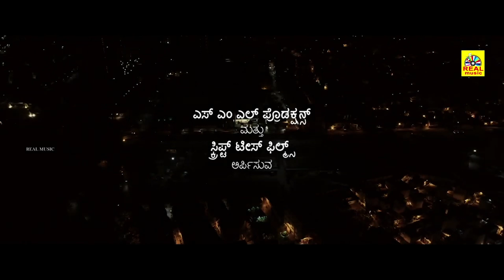STALKER Kannada Crime Action Movie Kishore BhargavSuman Nagarkar Uday Achar@RealMusicGalatta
Presenting "STALKER" kannada  Full Movie  , Directed By Kishore Bhargav, Music By Skanda Kashyap, Starring Suman Nagarkar, Ram, Namrata Patil, Aishwarya Nambiar, Uday Achar, Jiten Arora, Bhavanishankar Desai, Dhanush, Sanju Pudyandil, Vishu Albert, Guru, Tejas, Shashank, Produced By SML Productions & Script Tease Films,

Movie name    :  STALKER
Starring            : Suman Nagarkar, Ram, Namrata Patil, Aishwarya Nambiar, Uday Achar, Jiten Arora, Bhavanishankar Desai, Dhanush, Sanju Pudyandil, Vishu Albert, Guru, Tejas, Shashank
 Producer          : SML Productions & Script Tease Films
 Director            : Kishore Bhargav
 D O P                : Vinod J Raj
 Editor               : Somshekhar NK
 Stills                 : Vishal
 Makeup           : Shohana
 Costume         : Vandana Bhandare
 Stunt                : Ramesh
 DI Studio         : Avatar Medias (Jacob Mathew)
 P R O                : Harish Arasu
 Art Director     : Sudhir PR